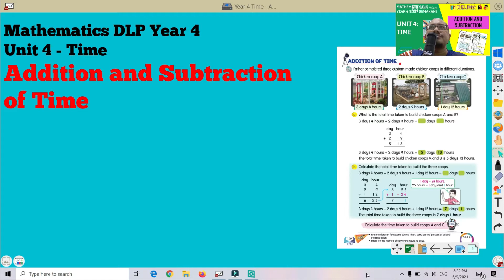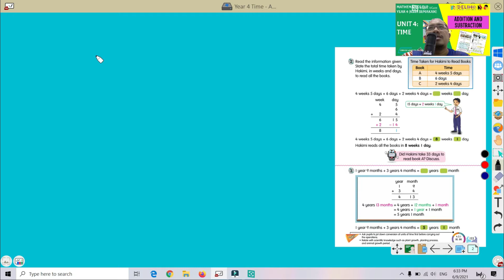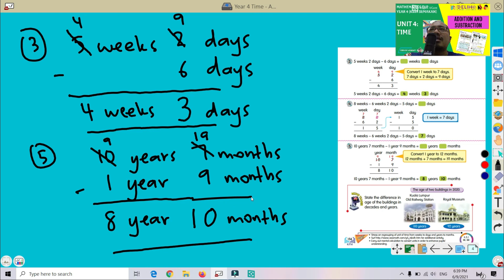MATHEMATICS DLP || YEAR 4 || UNIT 4 || TIME || ADDITION AND SUBTRACTION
PdPR Kelas Math 4 Arif DLP pada 8 September 2021 membincangkan Unit 4 Time: Addition and Subtraction. Berikut adalah jawapan bagi soalan-soalan dalam Buku Sukses A+ m/s 65 - 68:

Jawapan M/S 65
1.   11 years 1 month
2.   8 decades 2 years
3.   11 centuries 89 years
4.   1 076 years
5.   8 weeks 1 day

Jawapan M/S 66
1.   95 months
2.   48 days
3.   9 decades 8 years
4.   7 days 11 hours
5.   153 years

Jawapan M/S 67
1.   54 days
2.   64 years 6 months
3.   51 decades
4.   139 centuries 44 years
5.   19 weeks 3 days
6.   58 years 8 months
7.   26 centuries 40 years

Jawapan M/S 68
1.   3 weeks 3 days
2.   27 months
3.   2 decades 4 years
4.   5 centuries 31 years
5.   66 hours
6.   1 year 3 months
7.   83 years